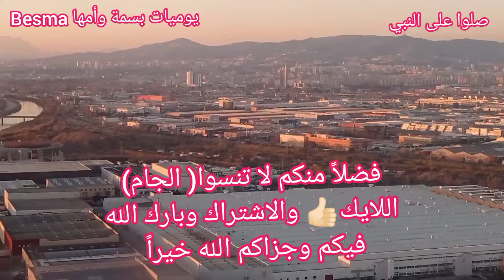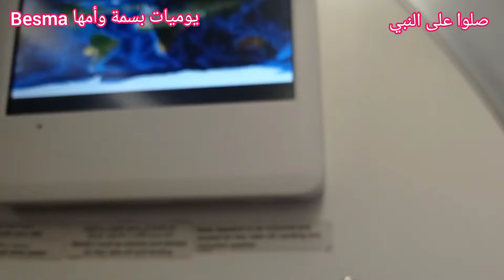جولة في السماء من الجزائر العاصمة🇩🇿 إلى اسبانيا 🇪🇸Vlog